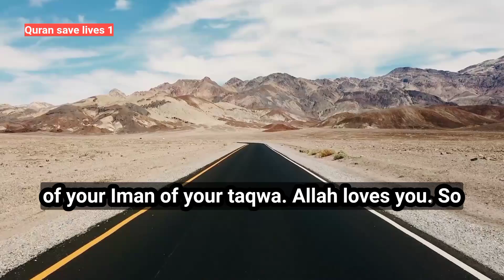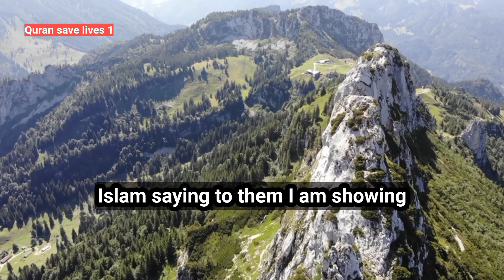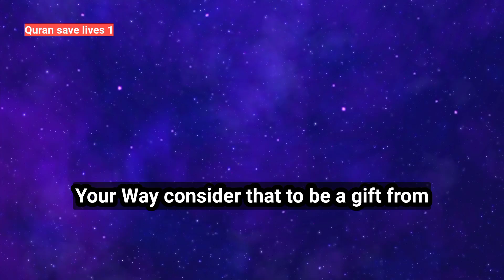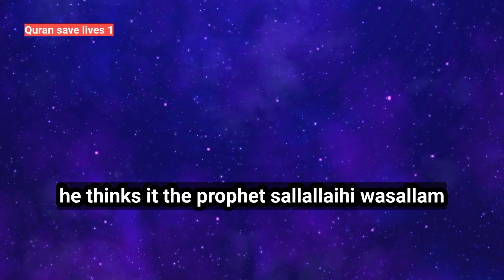NEW | 1 Big Sign Allah is ANGRY With You Right now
(Must watch)

Your queries-

allah is angry with you
signs allah is angry with you
big sign allah is angry with you
2 sings that allah is very angry with you
big signs allah is angry with you
2 signs allah is not happy with you
is allah angry with me
when allah is angry with you
3 signs that allah is angry with you
signs that is allah angry with you
3 signs that allah is angry with you 😭
biggest signs that allah is angry with you
signs allah is angry
7 signs allah is angry